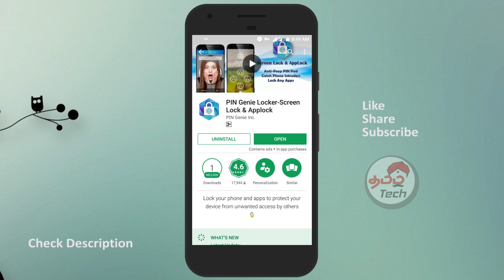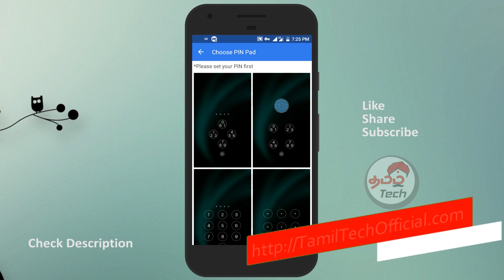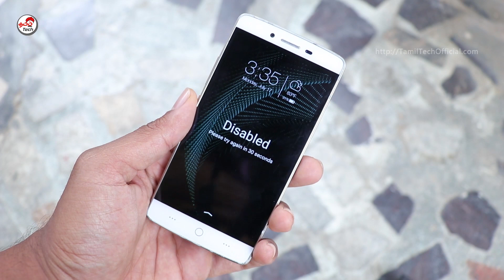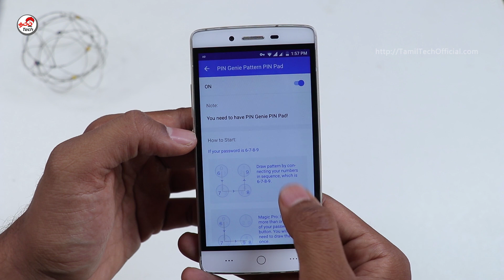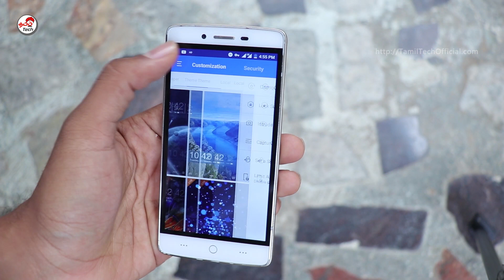Best Lock to protect Privacy சிறந்த பூட்டு | Tamil Tech Super App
PIN Genie Locker- The most secure lock screen and applock